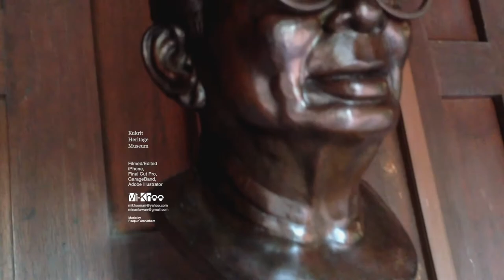M. R. Kukrit’s House Museum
M. R. Kukrit’s House is a heritage museum in downtown Bangkok, Thailand that is dedicate to the former Prime Minister of Thailand.
The museum consists of five teak houses, the earliest of which is more than 100 years old. The museum holds the rich collection of artifacts, including ceramics, antique objects, fine arts and rare books and scriptures.  As a traditional Thai home, the garden plays the key role in the design of Kukrit’s house.